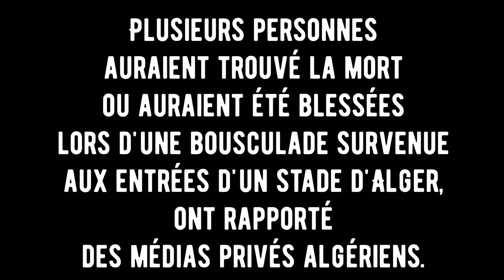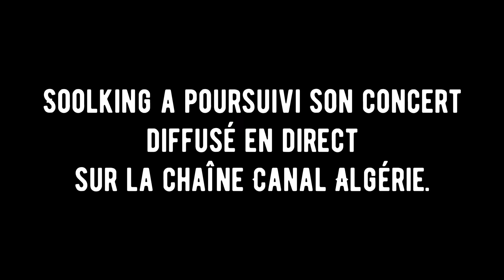[ALGÉRIE] : PLUSIEURS MORTS LORS D'UN CONCERT DU RAPPEUR SOOLKING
Algérie : plusieurs morts lors d'un concert du rappeur Soolking selon des médias algériens